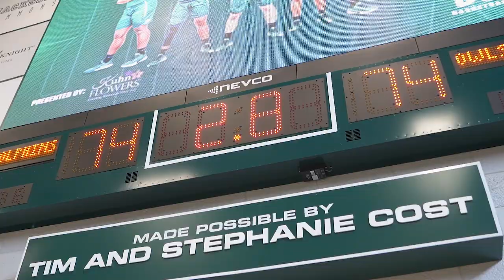WBB Cinematic Highlights: Jacksonville vs Kennesaw State | February 22, 2020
Senior Day 2020 was a shining moment for the Jacksonville University women's basketball team, as the Dolphins mounted a comeback overtime win against Kennesaw State, 88-81, Saturday afternoon at Historic Swisher Gymnasium. While Jacksonville (16-10, 8-5 ASUN) trailed 53-51 heading into the final quarter, the Dolphins turned up the intensity. Freshman Da'Nasia Shaw knocked down a pair of clutch three-pointers down the stretch – one with 42 seconds on the clock to deadlock the game at 69 and the second with 5.1 seconds remaining to send the game into overtime. The Dolphins return to action on Monday, Feb. 24 for their final regular season home game when they welcome Lipscomb to Historic Swisher Gymnasium at 7 p.m.